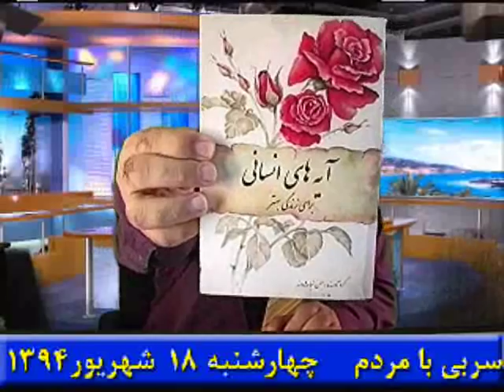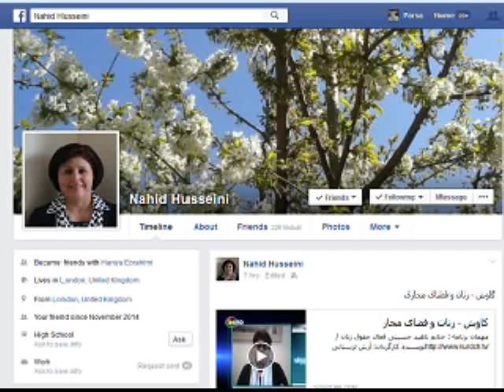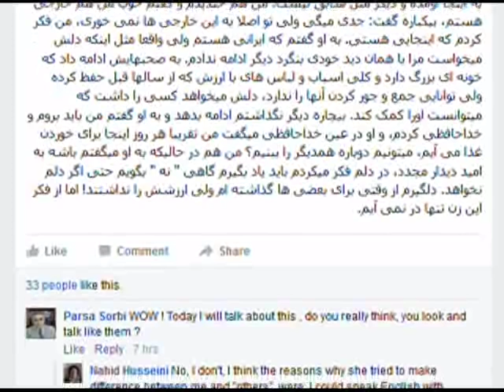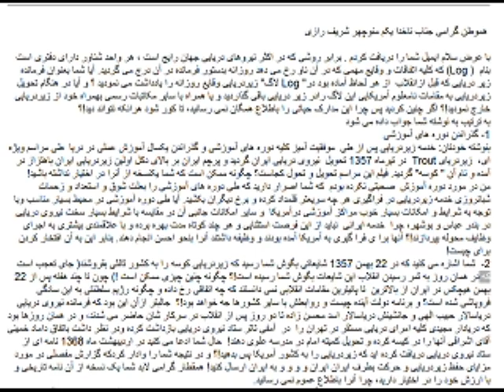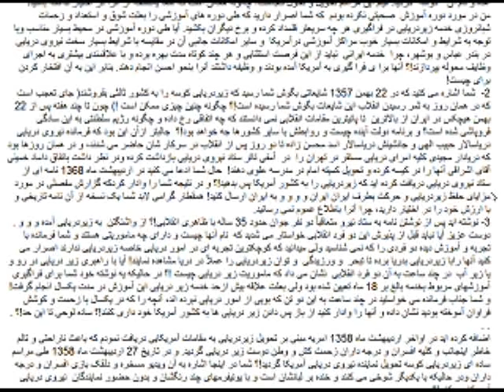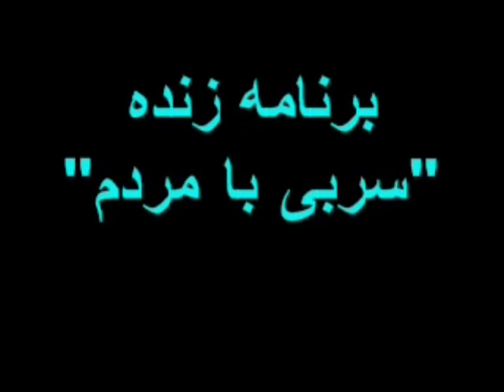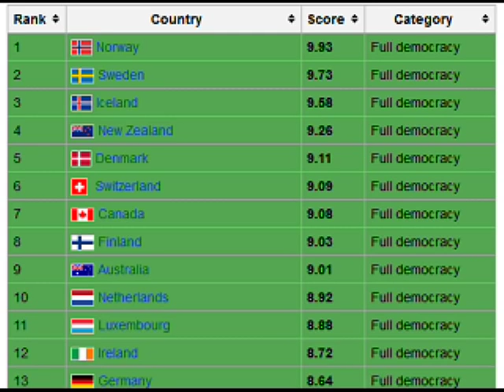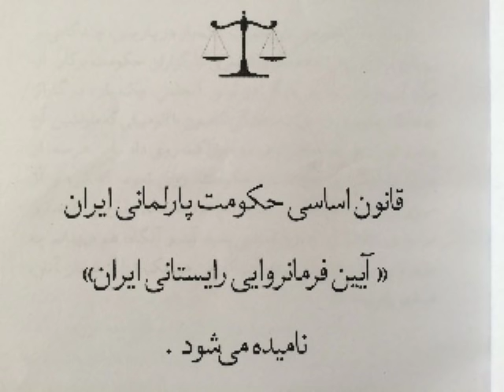Sorbi baa Mardom * 09 Sep 2015 * Persian TV * Mardom TV usa